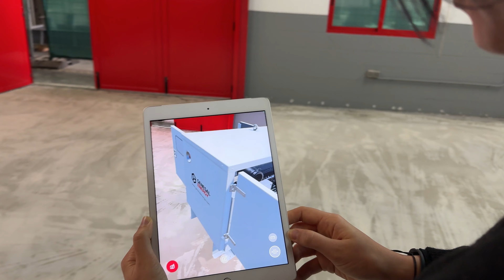Genesal Energy: Catálogo AR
Genesal Energy integra tecnologías inmersivas en su estrategia de venta para aumentar su competitividad y eficiencia logística en el sector de fabricación de equipos eléctricos. Como líder en el diseño y fabricación de grupos electrógenos Genesal es otro caso de éxito de aplicación de la solución Catálogo AR.